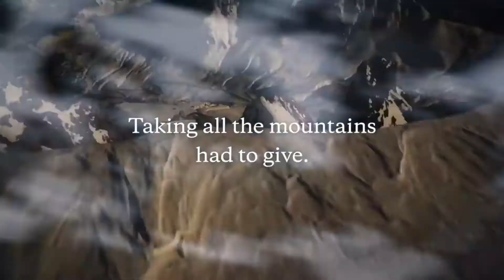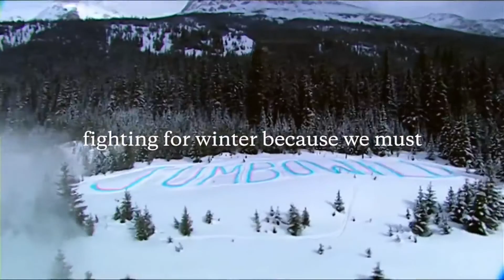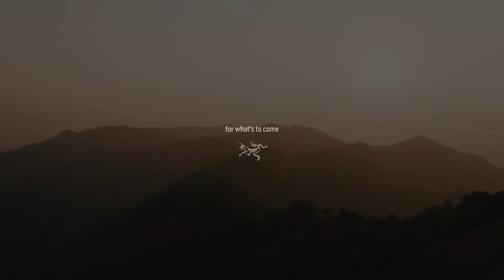Inspirational Outdoor Videos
This is a different video. It is a video to reflect on at the beginning of the year. Thank you all very much and a happy new year.
In this video: 5 Inspirational Outdoor Videos for 2021 - HAPPY NEW YEAR

► We'll See You Out There by Black Diamond Equipment
► Honoring the Mountains by Patagonia
► For What's To Come by Arc'teryx
► Ted Weirum and his passion for trekking by Fjällräven
► The Man Who Thinks He Can - edited by The Penguin Hiker
The Man Who Thinks He Can by Walter D. Wintle
Reading: LibriVox by Craig Campbell
Videos by Taryn Elliott and Simon Stolzenbach from Pexels